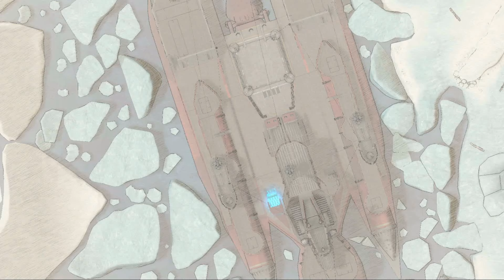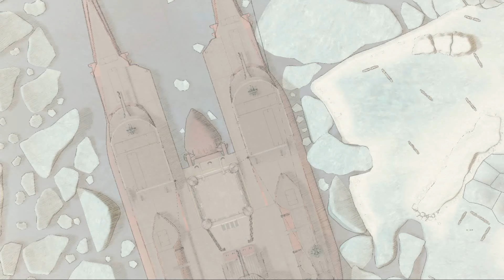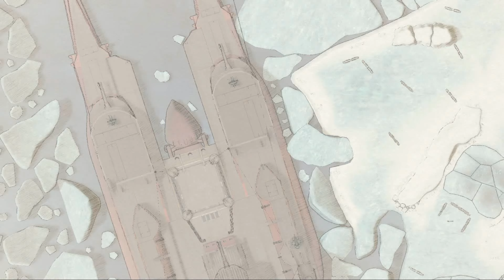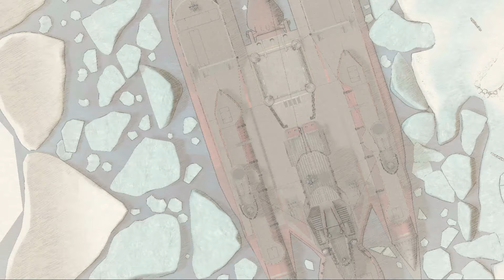Valkyria Chronicles 4 - A Rank - Story Battle - Chapter 18 - Retaking the Ship - 3 turns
This is how I was able to get A Rank in the story battle "Retaking the Ship" within 3 turns.